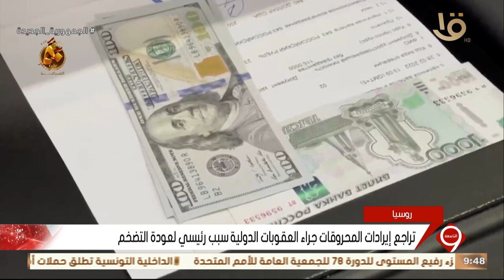أهم أخبار المال والأعمال.. 16-9-2023